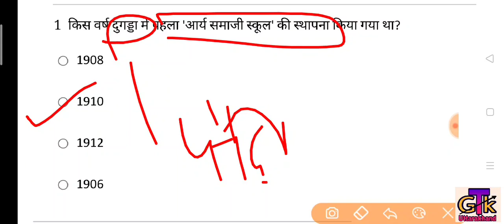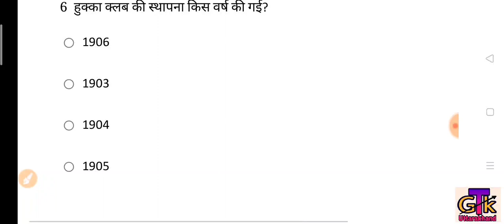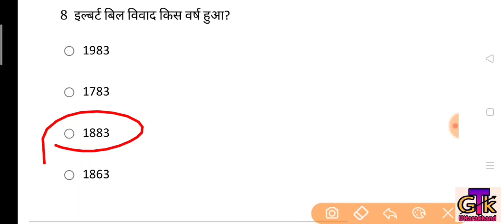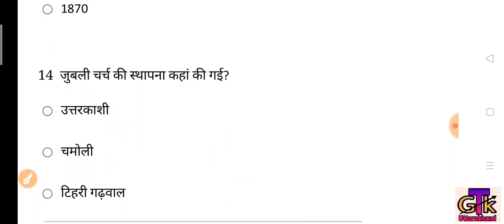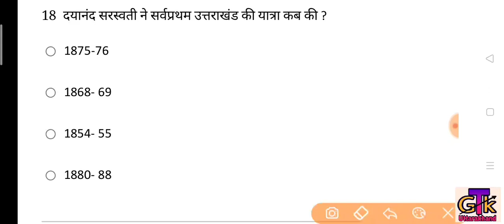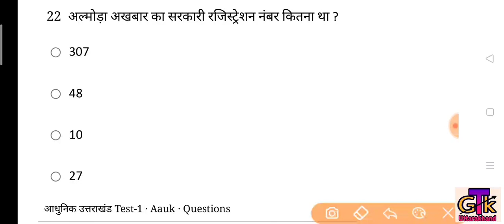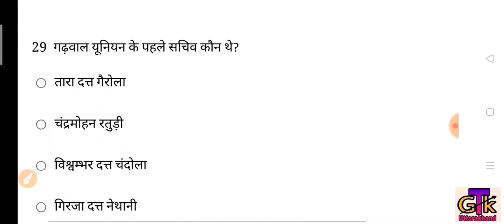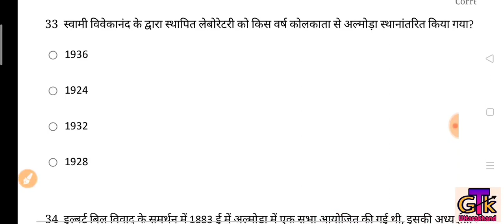Ukpsc Uksssc आधुनिक उत्तराखंड 30+ Important Questions P-1; अधिशासी अधिकारी,कर राजस्व,Ro Aro,Si,Clerk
UTTARAKHAND GK 1000+ OBJECTIVE QUES;UKPSC Group-C Police​,पटवारी​,लेखपाल,Si,Forest Guard, बंदीरक्षक

क्या_टॉपिक_मिलेंगे_इस_कोर्स में ?
1- उत्तराखण्ड विस्तृत अध्ययन
2- महवत्पूर्ण वन लाइनर प्रश्नोतरी
3- 30 प्रैक्टिस सेट्स पीडीएफ
4- कर्रेंट अफेयर्स वीडियो
5- उत्तराखण्ड कोर्स